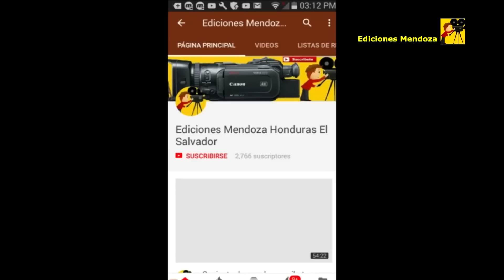Primer añito de vida de Nicol parte 5 🎂🍽🎂🍽🎂🍰🍰🎉🎉 - Ediciones Mendoza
Placer atenderle.